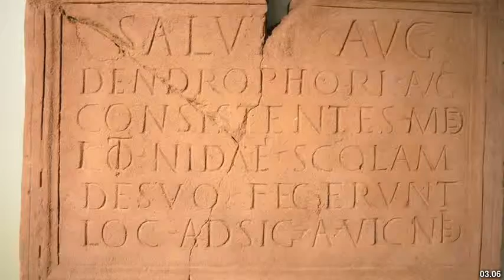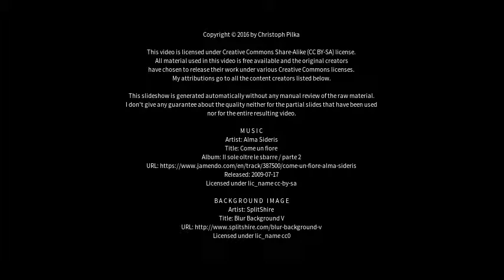Best places to visit